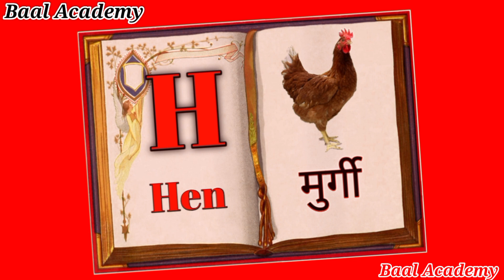ABC Phonics Chant for Children | Sounds and Actions from A to Z